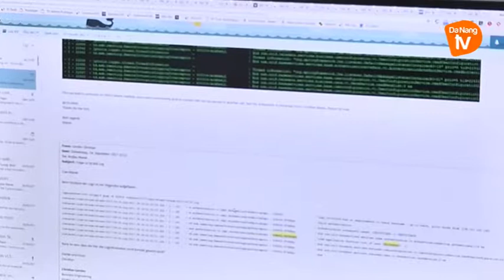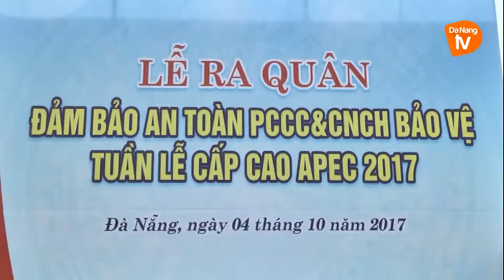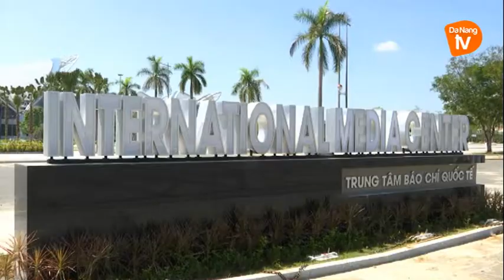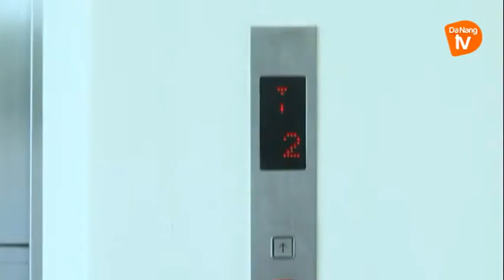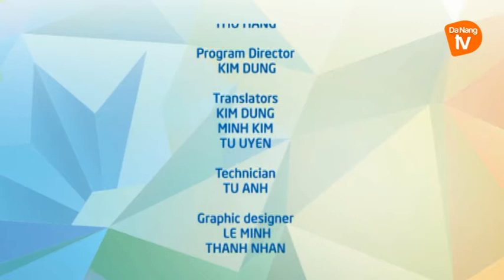Apec VietNam 26-07-2017